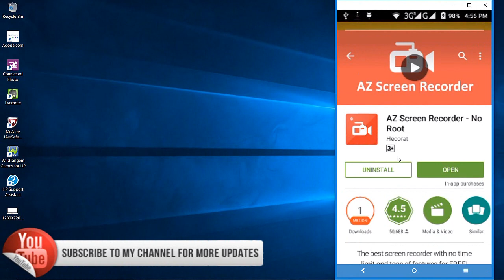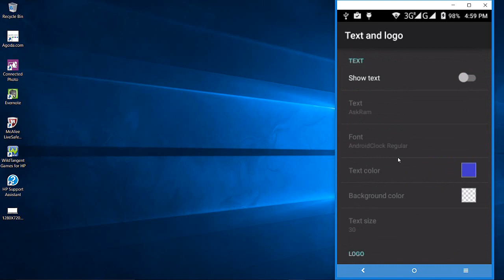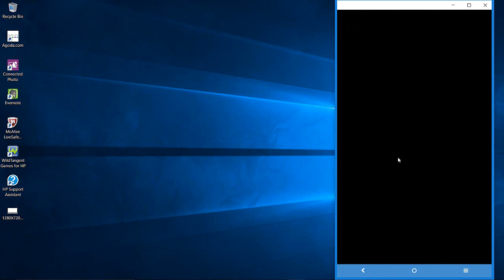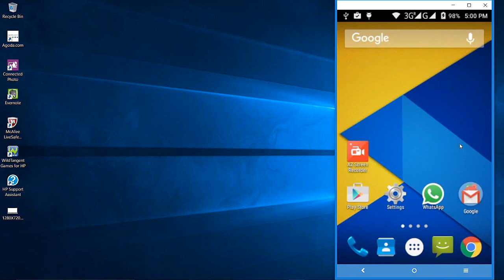How to Record an Android Mobile Screen with your Device for Free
In this video you'll know "How to Record An Android Mobile Screen with our Mobile Without Root and Computer/PC", this is the best android mobile screen recorder ever Android mobile users, this app has good ratings and reviews and it will work great.